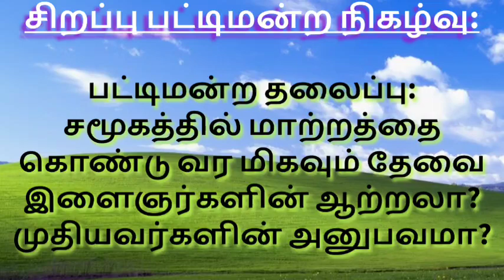முதியவர்களின் அனுபவமே அணி தலைவர்: ஹாபிழ் M. அப்துல்லா ஷுஹூதி - சேலம் {பட்ட வகுப்பு மாணவர்}